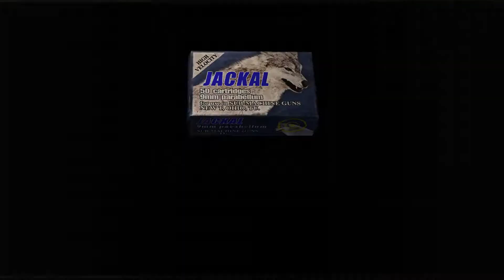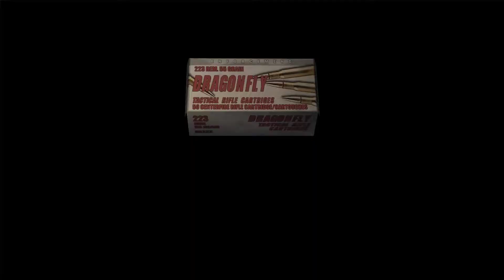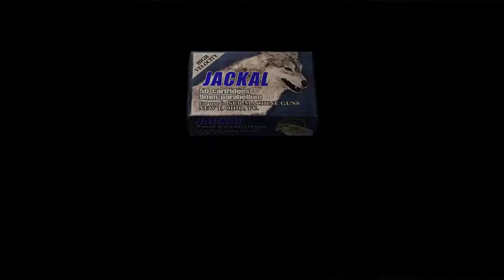Resident Evil 4 - Chapter 2-3 (yuzu)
Ushering in a new phase in the Resident Evil franchise, this game focuses on the events following the dissolution of Umbrella Corporation. The pioneering over-the-shoulder camera perspective is a departure from the fixed-camera views found in earlier entries, allowing for unrivaled action gameplay which has been met with widespread critical acclaim.

In the wake of the completely unprecedented biological disaster of Raccoon City, the corporation exposed as the initiator of those atrocities, Umbrella, has been dissolved. Leon S. Kennedy, a survivor of the incident, has gone on to become a special agent in the direct employ of the president of the United States. The president's daughter has been kidnapped, and Leon has followed eyewitness reports to a cold village in Europe. In that village, a new intrigue awaits...